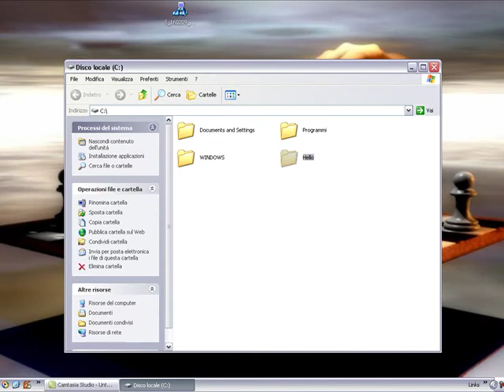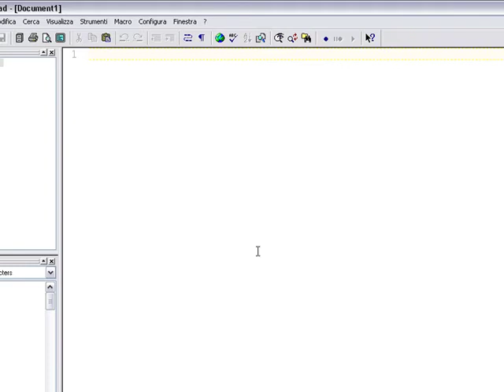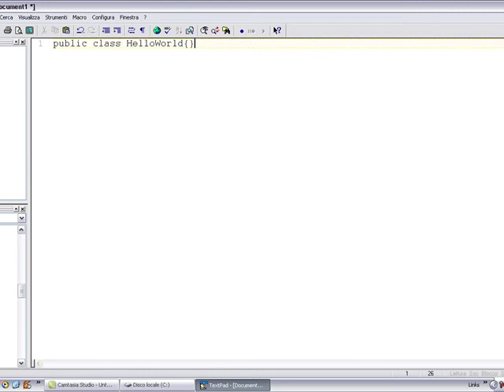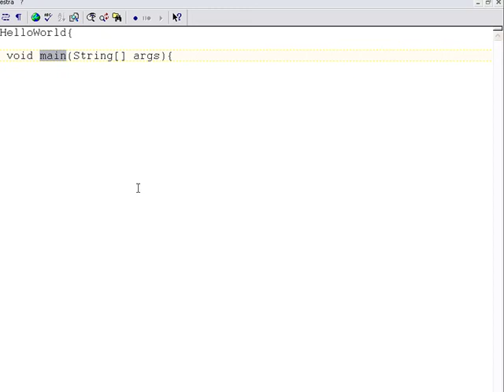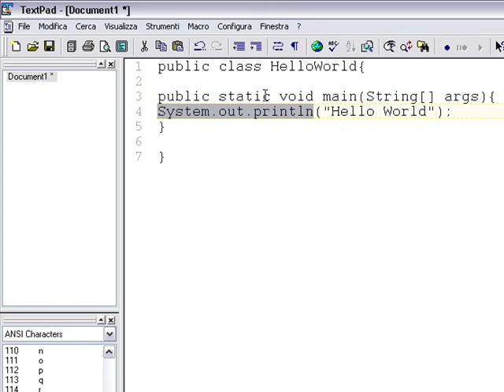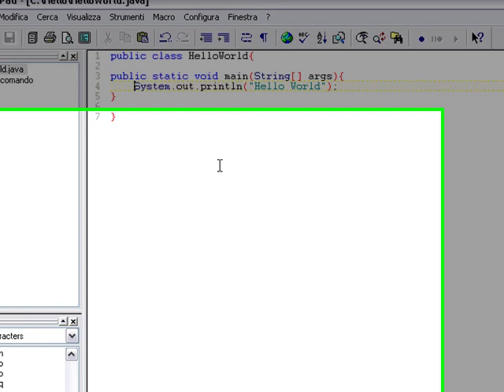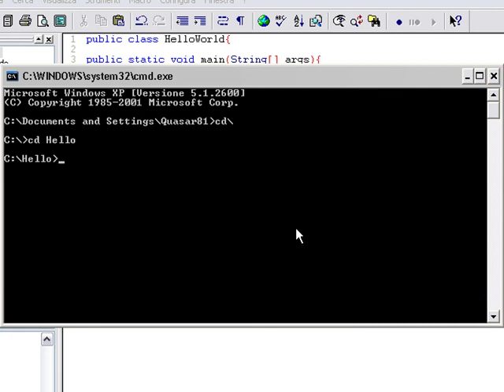Il primo programma Java: HelloWorld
Video guida per l'utilizzo di textpad per lo sviluppo di programmi java